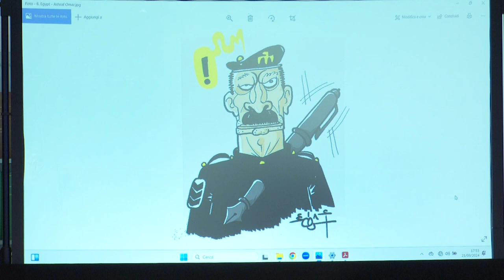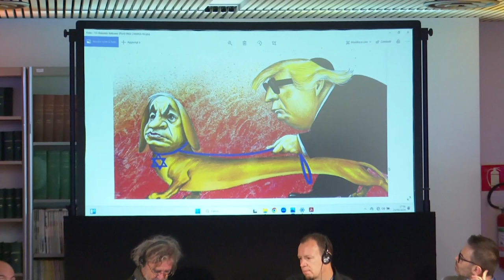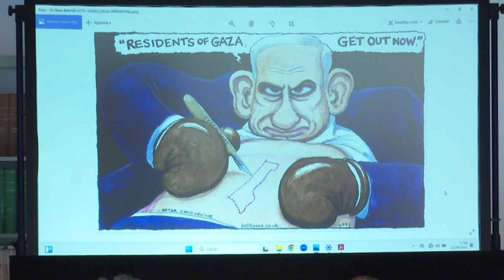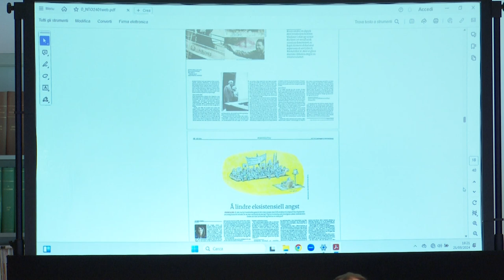Lectorinfabula 2024 - VIGNETTE POLITICHE (Libex)